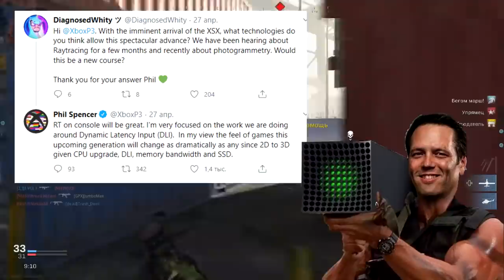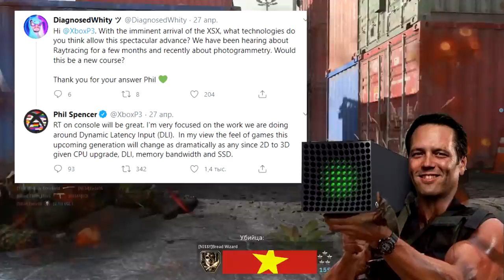Xbox Series X это прорыв или нет? | Разница между Xbox One X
В этом видео обсудим новость о высказывании Фила Спенсера по поводу нового Xbox.